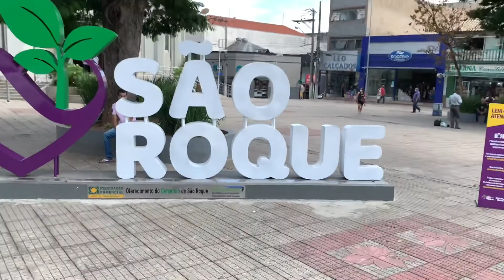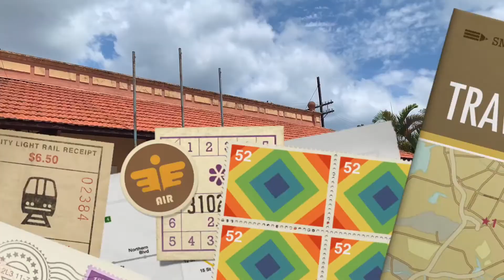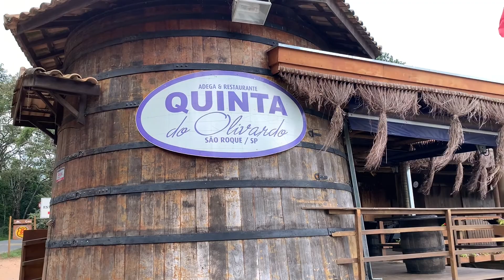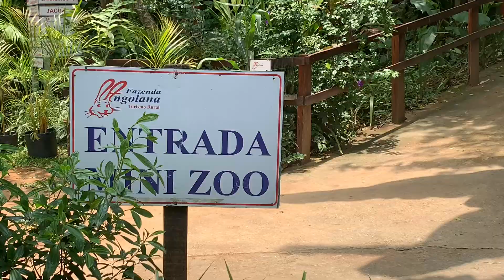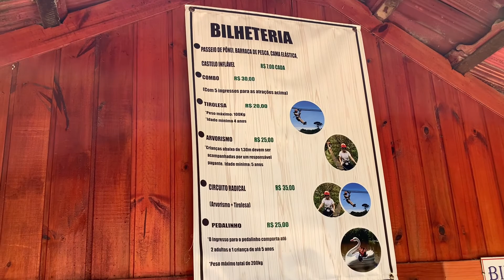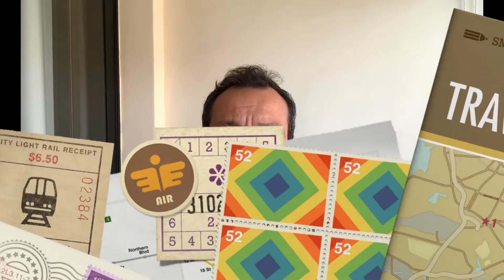O Que Fazer em São Roque / SP - 5 Passeios Imperdíveis + Dica de Compras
São Roque me surpreendeu! Uma cidade com muita coisa legal para fazer e fica há 60 kilometros da capital.

Neste vídeo eu coloco 5 atrações bem legais com história, aventura, belas paisagens e uma dica de um lugar no centro onde comprei queijos, vinhos e guloseimas kkkk